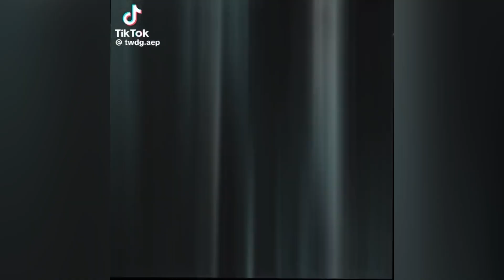ellie williams | tiktok edits compilation | #21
all edits from tiktok
check caption for editors